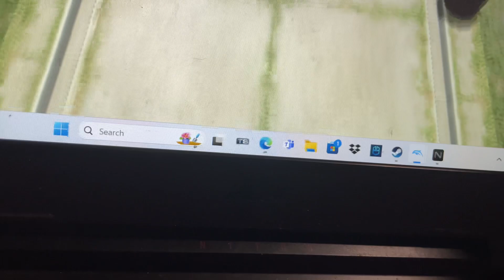Mario Party 8 Thrash N Crash